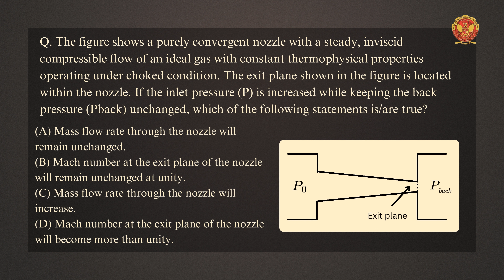7.3 Problem 2 based on Nozzle & Condensers | Gate Questions | ME601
GATE Questions  - Mastering Thermal Engineering & Gas Dynamics Challenges

Get ready for an intensive GATE preparation journey with a focus on key units! Here's a sneak peek into the GATE questions awaiting you in each unit:

7.1 Vapour Cycles (Questions 1 to 5):
Dive into the world of Vapour Cycles with questions designed to test your understanding.
Uncover the nuances of steam power cycles, heat transfer, and energy conversion.
Master the principles governing the efficiency of these crucial cycles.

7.2 Gas Dynamics (Questions 1 to 6):
Challenge yourself with Gas Dynamics questions that explore compressible fluid flow.
Gain insights into the applications and principles of gas dynamics.
Prepare to tackle problems related to the behavior of gases under different conditions.

7.3 Nozzles and Condensers (Questions 1 to 2):
Engage with questions focusing on the intricate components of Nozzles and Condensers.
Test your knowledge on steam flow dynamics, efficiency, and design considerations.
Explore the critical role these components play in power generation systems.